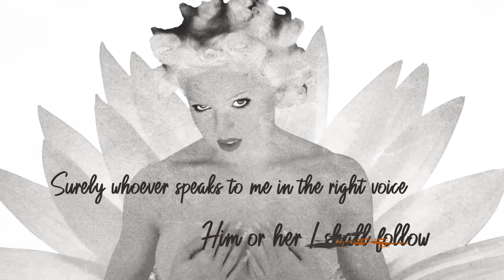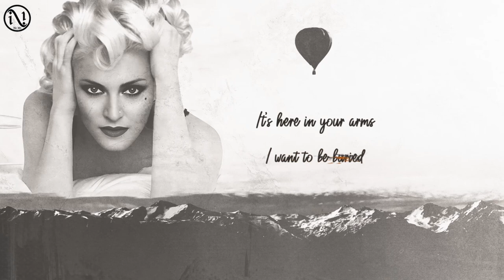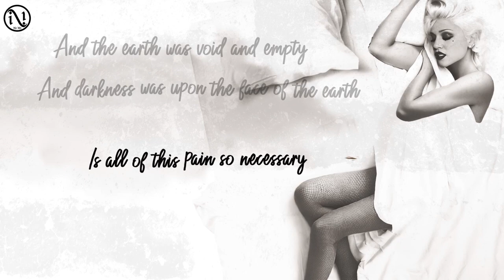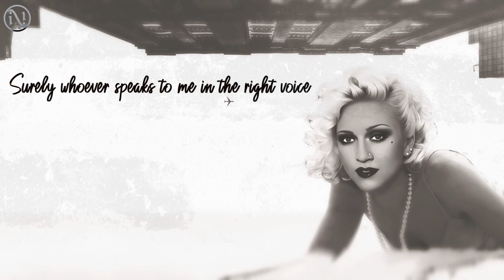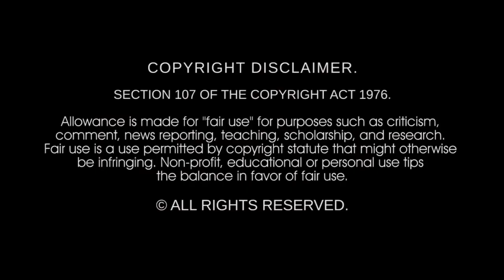Madonna - Sanctuary (Lukesavant 2024 RMX) [MRU Video]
Official video release date May 2nd, 2024

Sanctuary (Lukesavant 2024 RMX)

From the 2024 release "BEDTIME STORIES" by LUKESAVANT
Executive Produced by Channing Luke-Silver exclusively for Madonna Remixers United.